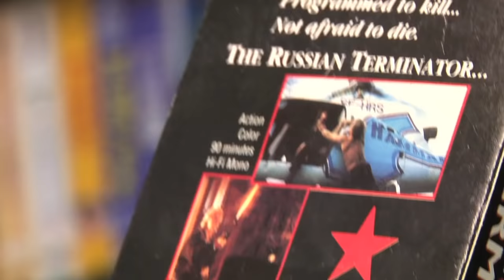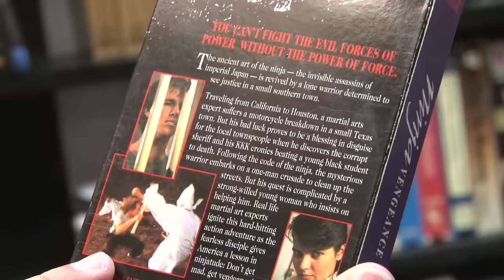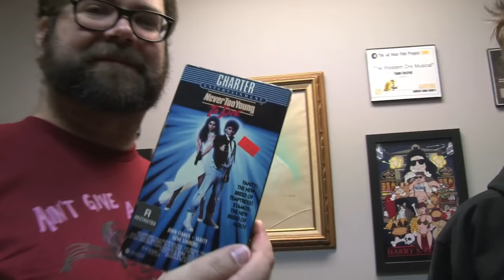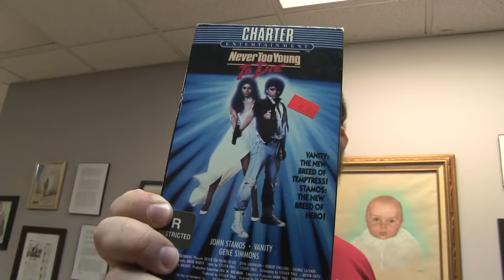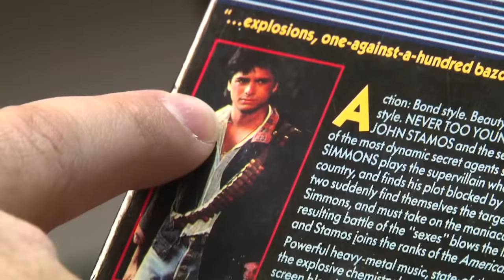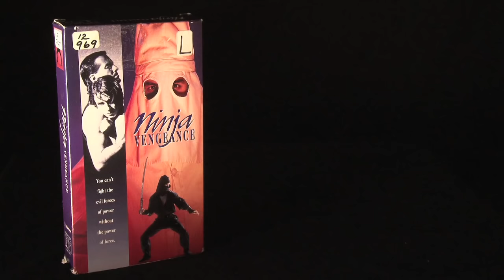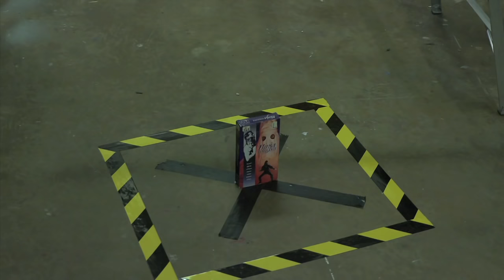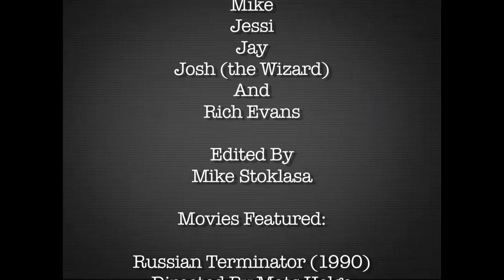Best of the Worst Episode 1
The first episode of Red Letter Media's newest and most successful series since Gamestation 2.0! Watch the comedy and horror as the RLM crew watch and analyze bad movies! This episode features Russian Terminator, Ninja Vengeance, and Never Too Young To Die!!!